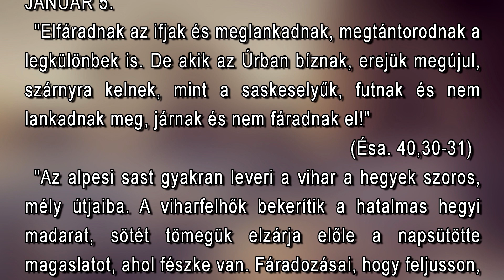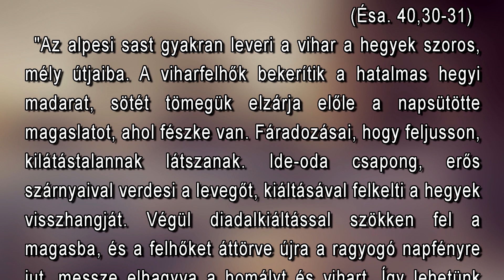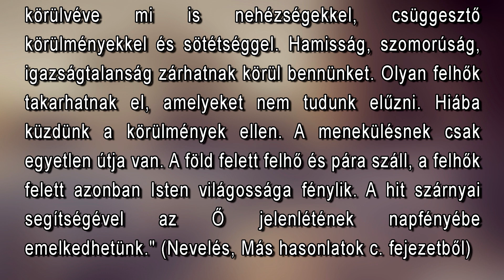Január 5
"Elfáradnak az ifjak és meglankadnak, megtántorodnak a legkülönbek is. De akik az Úrban bíznak, erejük megújul, szárnyra kelnek, mint a saskeselyűk, futnak és nem lankadnak meg, járnak és nem fáradnak el!" (Ésa. 40,30-31)